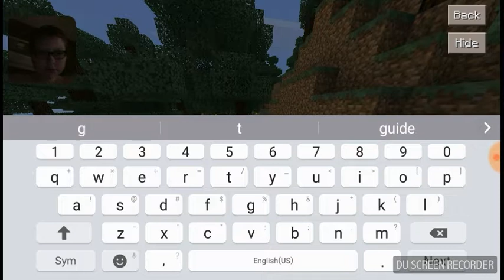Minecraft- 1 building a house